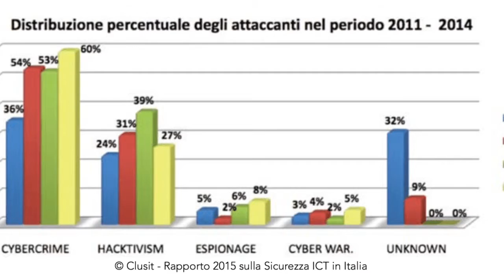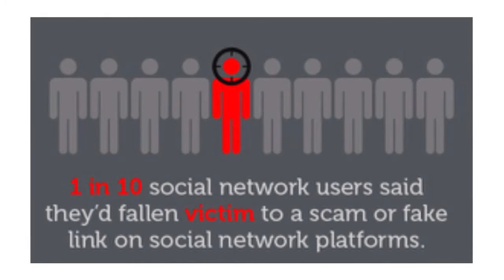Jeffers_cyberwalls_ramirez_H